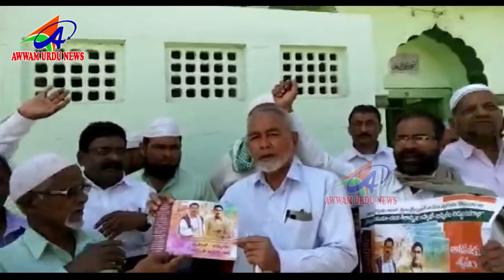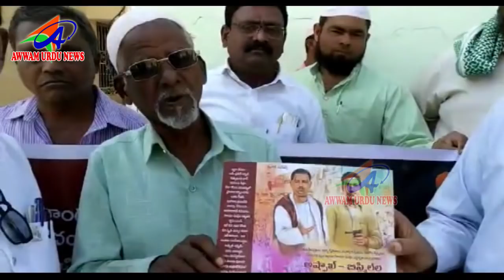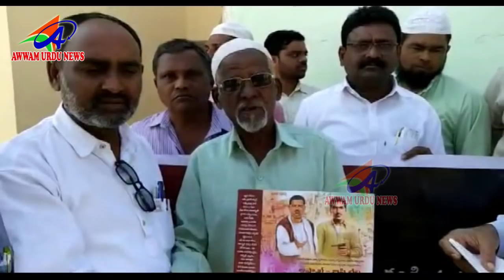AWWAM URDU NEWS NIRMAL DIST 20 01 2019